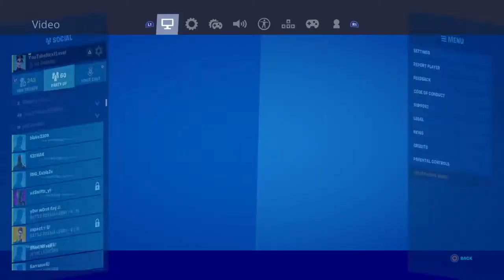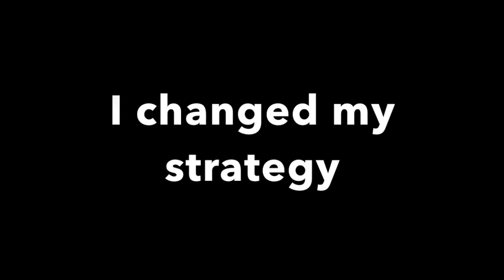The Hardest Challenge in Fortnite...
Ignore this: Leave me alone fortnite, leave me alone, no scope song, leave me alone fortnite montage, leave me alone clean, fortnite montage, once I was 7 years old, 7 years old song, once I was 7 years old fortnite, 7 years old, wish we could turn back time to the good old days, I wish we could turn back time, turn back time, stressed out fortnite, I want it I got it, smurfing in fortnite, surfing in fortnite chapter 2, surfing fortnite, fortnite smurfing, scuf impact fortnite, scuf progression, scuf, scum fortnite, tfue, ninja, Jarvis, faze, cdnthe3rd, drlupo, banned, sytherpk, alia, fortnite, fortnite chapter 2, muselk, Lachlan, Lazarbeam, bcc, thesmithplays, liquid, liquidchap, nice eh 30, Nate hill, thefortniteguy, tag, mrfreshasian, mccreamy, ali-a, cloak, courage, flea, hjdoogan